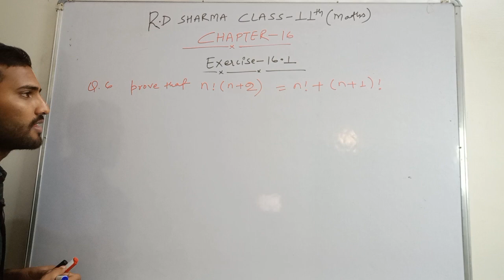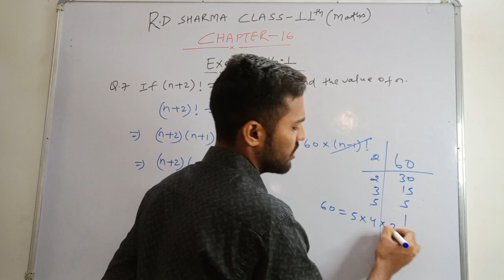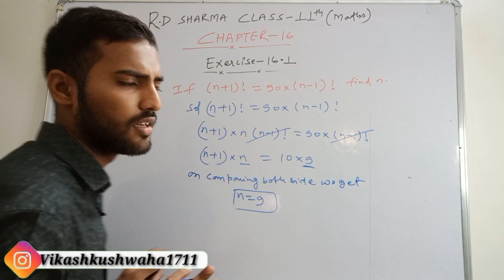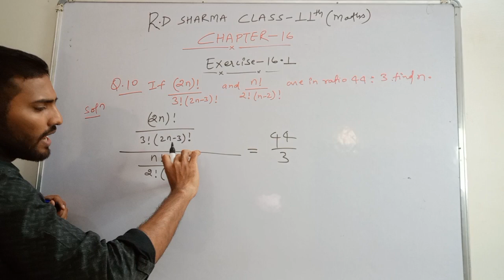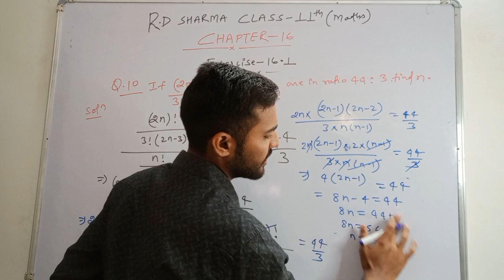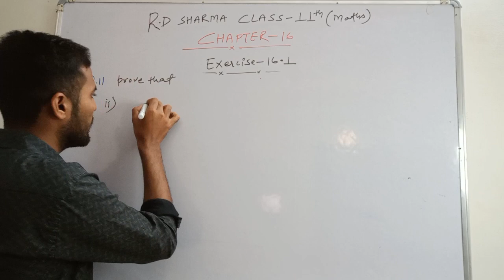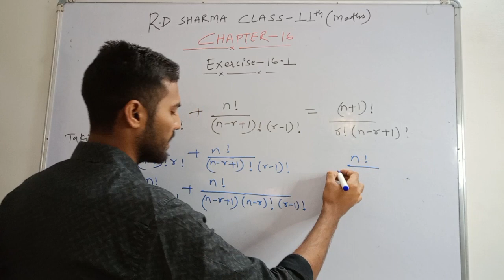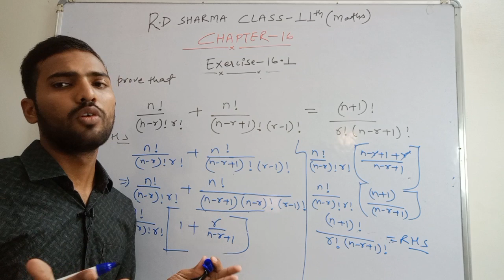RD Sharma Class 11 Ex. 16.1 Solutions Chapter 16 ( Permutation )|From Q.6 to Q.12 |part-2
RD Sharma Class 11 Ex. 16.1 Solutions Chapter 16 ( Permutation )|From Q.6 to Q.12

•Solving exercise 16.1 of chapter 16 ( Permutation ) with  easy manner by rd sharma .

Reference tags:-
rd sharma class 11 ex 16.1 solutions,
ex 16.1 class 11 rd sharma solutions,
class 11th maths ex 16.1 rd sharma solution,
rd sharma class 11 ex 16.1 q 6 solution,
rd sharma class 11 ex 16.1 q 7 solution,
rd sharma class 11 ex 16.1 q 9 solution,
rd sharma class 11 ex 16.1 q 10  ,
exercise 16.1 class 11,
Permutation class 11,
rd sharma class 11 ex 16.1 q 11 solution,
ex 16.1 solution class 11
ex 16.1 solution class 11 maths,